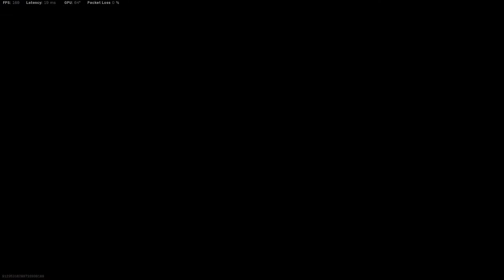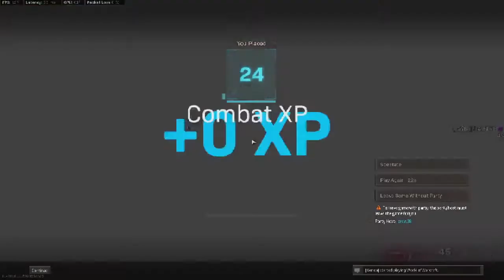COD Warzone Compilation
Warzone Compilation of kills, downs, movement, good times.

Music is downloadable from Streambeats supplied by Harris Heller / Alpha Gaming. Thank you sir for all that you do!